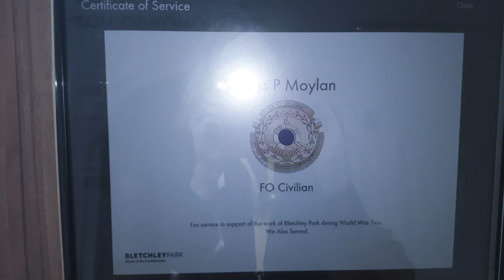Pat Moylan,Bletchley ,park.language teacher[music,promises by letterbox.]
this video is about asking for information as to whether my Aunt Pat worked as a translator at Bletchley Park? Whatever the outcome of my search.knowledge of foreign language must have been vitally important especially in the translation of ultra.my Aunt  studied at Oxford and the Sorbonne.
She loved to read Goethe and her favourite author Thomas Mann,and we visited Lubeck to see his house.so she would have been one who was promised stable currencies for world peace during the war for a home fit for heroes,though she said they dared not use those words again following the economic disasters following ww1 especially in Germany,but Bretton woods united news vid on u tube ensured, that in some ways all won the war and a pathway towards peace was begun,unfortunately we have now returned to the crazy system of floating currencies that in 1944 was thought to be the cause of so much suffering. think she is standing in the photo 12th from the left, just to the right and behind the lady in the white flowery dress hands together, looking characteristically shy and quiet.
I think she told me that she got free tickets to see plays in London during the Blitz which would have reinforced the realisation of the need for silence as they were in wooden huts.in the late 1980 s just before her death but I do not really know what she did,i do know I did not do anything because I was not born,
I guess they realised Churchill would have put secrecy as more important than their lives and approved.